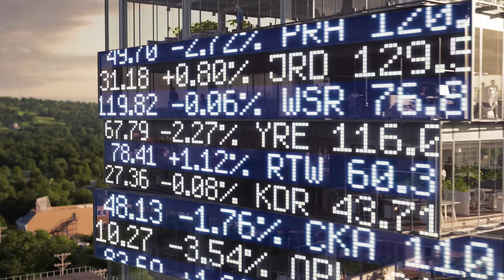First Horizon Bank Get it All l 30